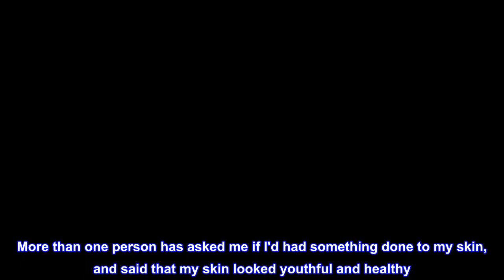Great product - The Ordinary Hyaluronic Acid 2% + B5 - Large 60mL/2oz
Great product -  The Ordinary Hyaluronic Acid 2% @mosohakim2023

The Ordinary Hyaluronic Acid 2% + B5 - Large 60mL/2oz
Hyaluronic Acid 2% + B5 is a water-based formula combining low-, medium- and high-molecular-weight hyaluronic acid molecules and a next-generation HA crosspolymer to support hydration to multiple layers of your skin. It also targets the appearance of wrinkles and textural irregularities. Plus, it uses pro-vitamin B5 to enhance hydration at the outer layers, resulting in smoother, plumper skin.
My skin glows!
I've only been using this product for 2 weeks, but it works just as well as the dermatologist brand I had used a couple of years ago, but at a fraction of the cost. More than one person has asked me if I'd had something done to my skin, and said that my skin looked youthful and healthy. (I'm over 50, so nothing youthful about me.